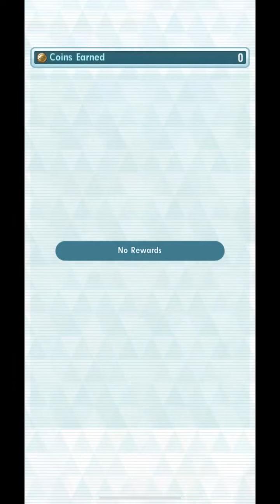Chapter 4: From Bud to Blossom